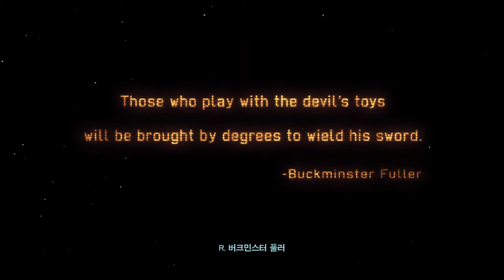외계인으로부터 지구를 지켜라! 엑스컴 에너미 위딘(XCOM:Enemy Within) 임스#1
- 턴제 전략시뮬레이션이 이렇게 긴장감 넘칠수 있다니!
- 특공대원의 목숨이 손끝에 달려있다! 머리를 써라!